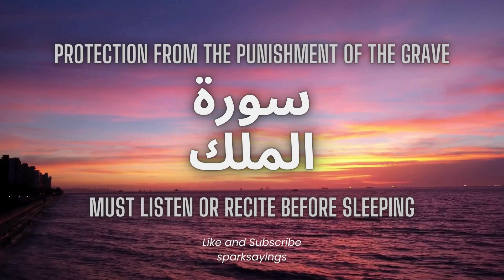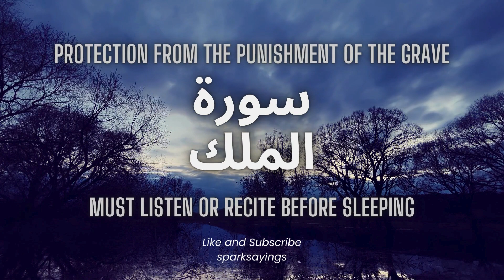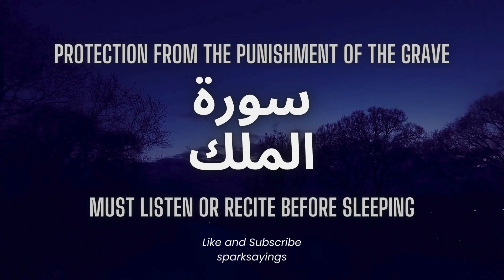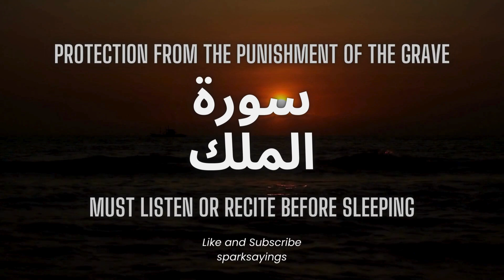Surah Mulk Most Beautiful Recitation | Surah Mulk Tilawat | Relaxing Quran Recitation | Episode 110